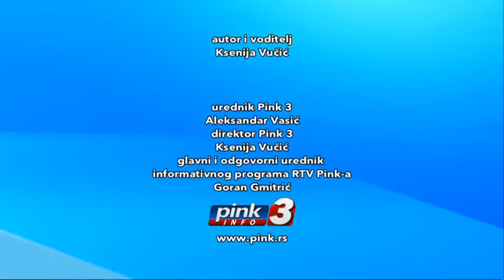Pink 3, Pravac, Akademik Muamer Zukorlić Muftija o kandidaturi za izbor reisu-l-uleme, 30.10.2019.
Akademik Muamer Zukorlić Muftija